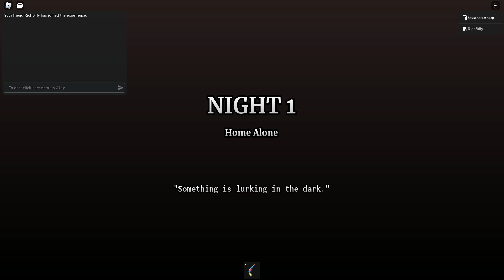house experience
my brother went blind